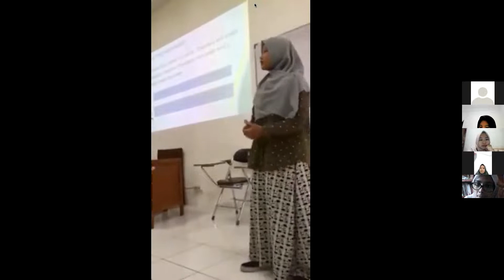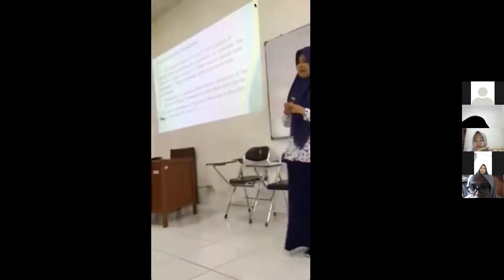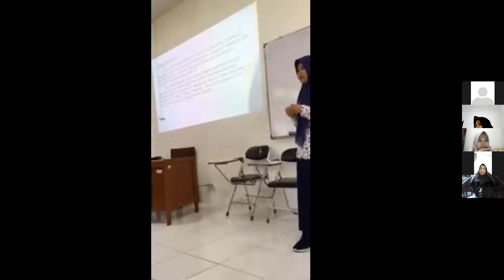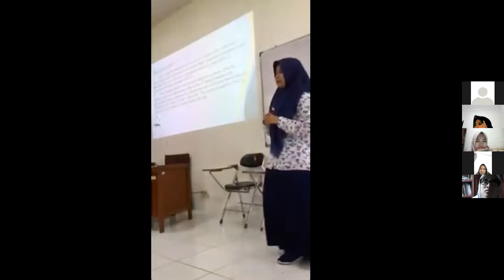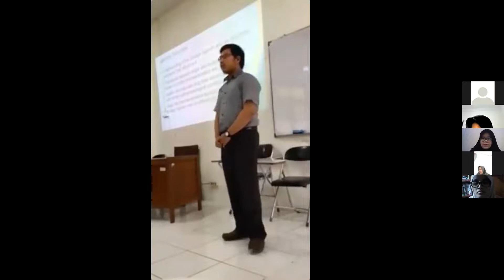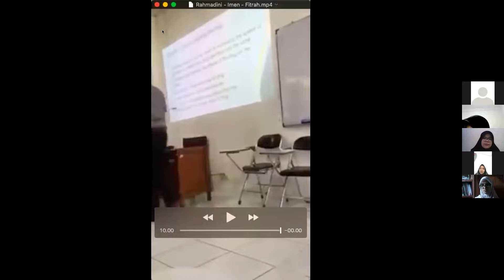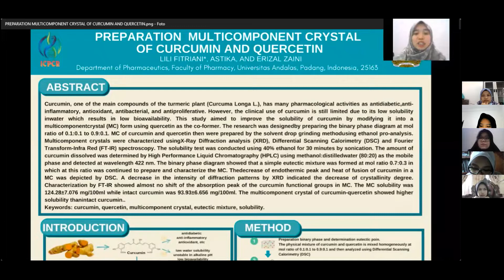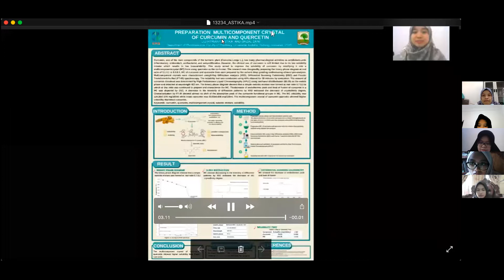EAP -PERTEMUAN 14